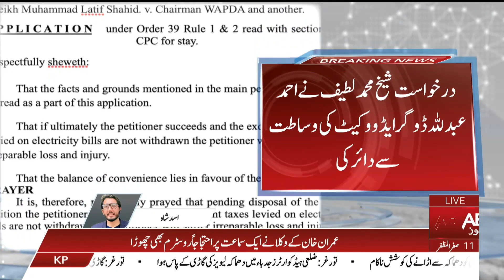Increase in electricity bills challenged in Lahore High Court | ABNNEWS